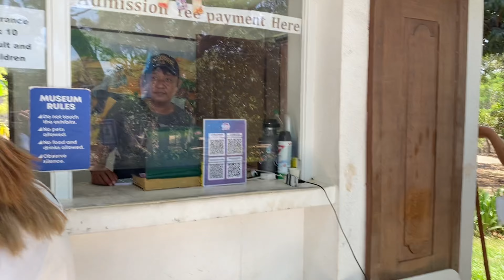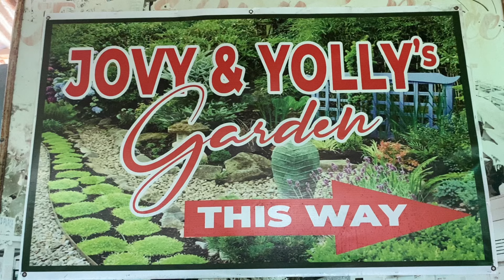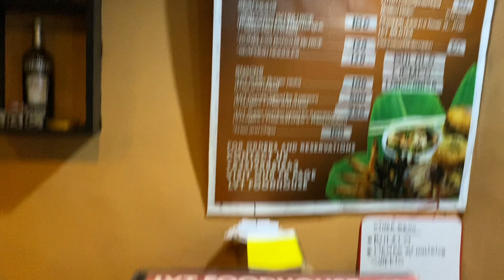ILOCOS TRIP DAY 1 (Laoag)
Itinerary for Day 1:
📍Paoay Church
📍Sand Dunes
📍 Malacañang of the North

Accomodation:
Jk06 Travel and Tours Services